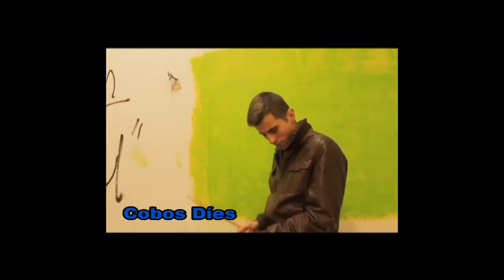Behind the Glasses (reeditado)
Serio documental sobre la vida artistica y privada de @turturro11